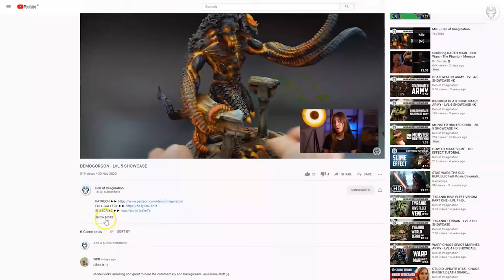REGIMENTS - LVL 4 MINIATURES SHOWCASE 4K